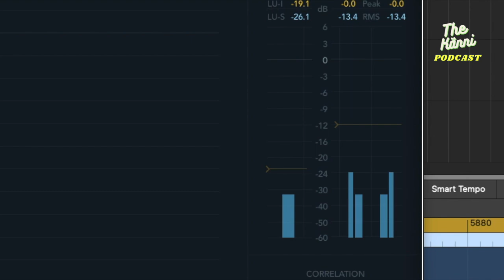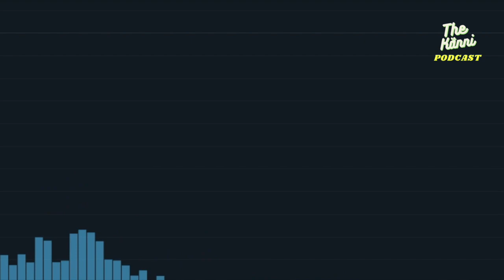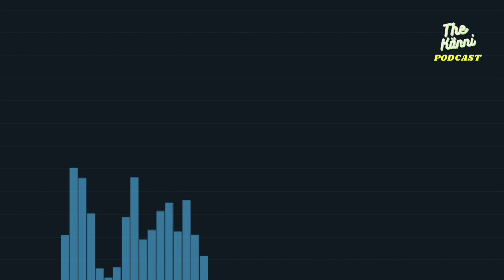Juoppojen taloustiede, osa 7/10, Ihminen, Rahan orja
Orjuus on läsnä siellä, missä ei ole tasapainoa. Orjuuttaminen on tasapainottoman tilan hyväksikäyttöä Omien etujen ajamiseen. Raha on keino orjuuttaa yksilöt, kansakunnat ja Ihmiskunta. Se on naamioitu ystävän pukuun, jotta et osaisi epäillä sitä.

Tänään suoritamme ymmärtämättömyyden joukkomurhan. Tämä joukkomurha synnyttää ymmärtämättömyyden uudelle levelille. Sellaiselle levelille, joka ampuu raketin lailla kohti täyttä ymmärrystä.

Mitä parhainta pääsiäistä!

Ainiin, Juopot pitää yhtä ja Yksi pitää Juoppoja! ;)

-The Kännireissaaja